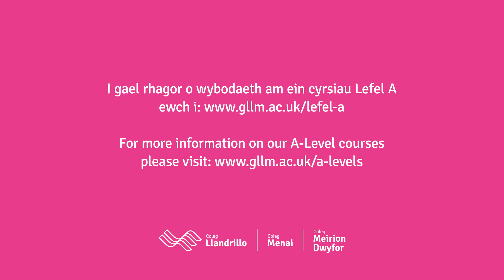A Levels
Every year, our students achieve excellent academic results, including a 97.6% pass rate in all A Level subjects in 2018, and gain places at universities throughout the UK. Previous students have gone on to study at Oxford and Cambridge and other prestigious
Russell Group universities.

gllm.ac.uk/a-levels